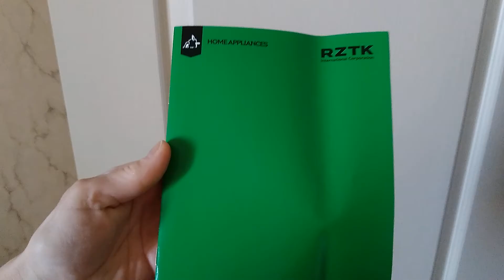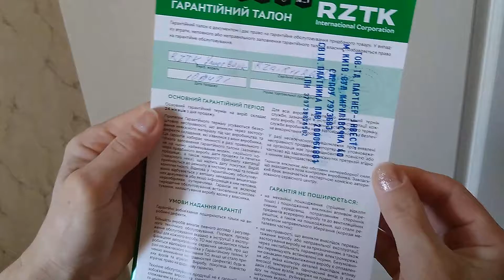Моя распаковка утюга RZTK T Basik из магазина Rozetka